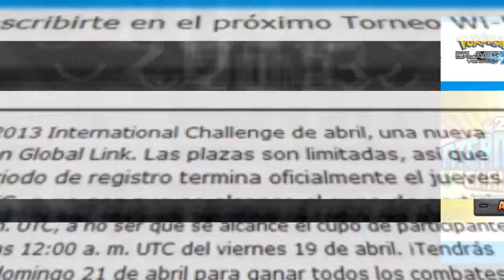Guia Pokemon Cristal (Crystal) - Narrado en Español - Parte 03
Holas, no te olvides de visitar mi Facebook donde tambien te ayudare con tus dudas o consultas, Gracias

Hola Amigos de Youtube en esta oportunidad jugando Pokemon Cristal un Juego de la 2da genracion muy bueno, en el cual ya los pokemon tenian genero y se podian criar Huevos Pokemons , aca esta parte , Si te gusto Dale Like y suscribete al canal y al Facebook , gracias :) .

Si Deseas que realice algún gameplay de otro juego solo déjalo en los comentarios, gracias